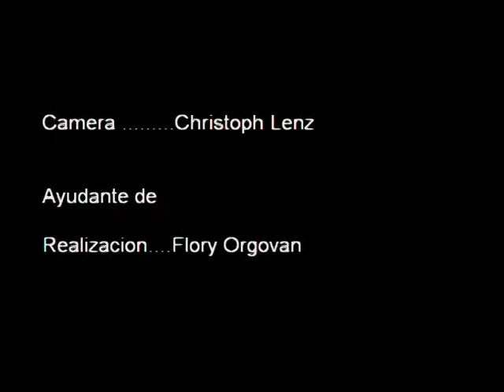San Juan Empuriabrava Nightshot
Nuevos Portales para todo Espana, con nuevos Noticias, Anuncios gratis todo Informacion sobre Coches y Barcos y mucho mas